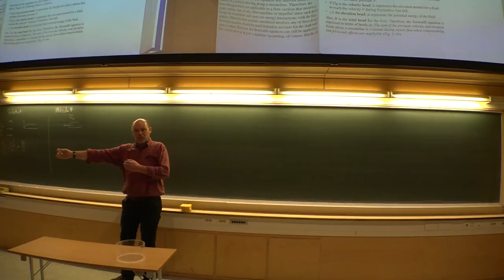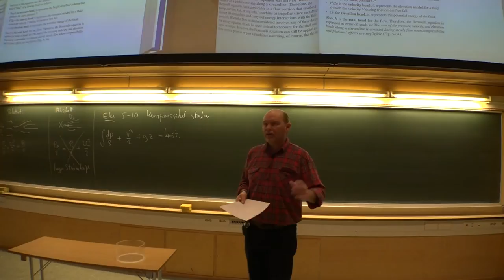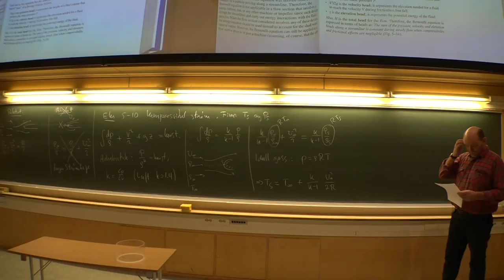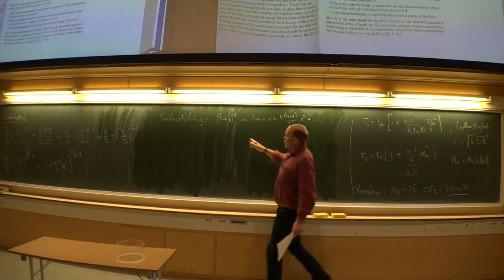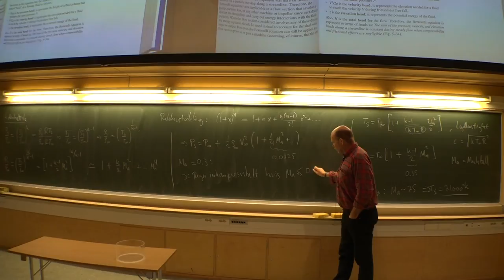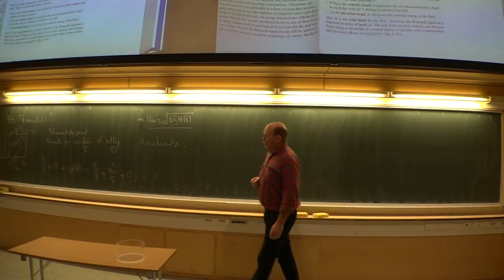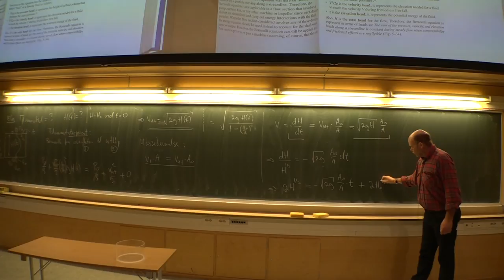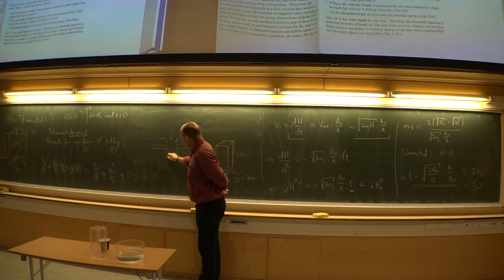TEP4100 Forelesning 13-B (16.02.2017)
Flere Bernoulli eksempler.